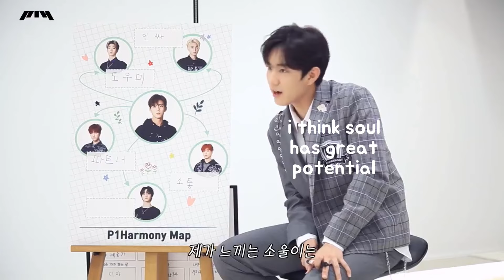p1harmony being unintentionally funny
wassup
have a good day/night :)
slay

videos used -
0:00
0:05
0:12
0:25
0:40
1:00
2:40
2:56
3:50